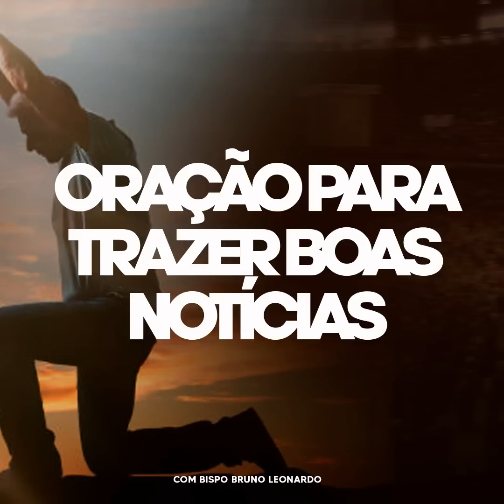Bispo Bruno Leonardo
Seu Like é uma forma de evangelizar, pois ajuda esse vídeo a chegar a mais pessoas, e também fortalece o trabalho desse canal.